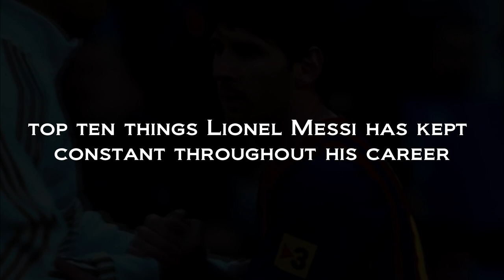Top 10 SKILLS Messi possess to be the BEST in the World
Other skills Messi possess to be the BEST in the World

1. Superb Ball Control: Messi has an incredible ability to make the ball stick to his feet, no matter how close the defender is. He has mastered this skill to the point that he can go past multiple defenders with ease.

2. Unparalleled Vision: Messi has the ability to see openings and plays before they even happen. He can spot an open teammate and deliver a perfect pass through any type of defense.

3. Incredible Finishing Ability: Messi has the uncanny ability to find the back of the net when it matters most. He has a knack for putting the ball in the right spot and has scored many spectacular goals over his career.

4. High Work Ethic: Messi has worked incredibly hard to become the best player in the world. He trains hard and has a relentless work ethic which has enabled him to be the consistent performer he is today.

5. Leadership Skills: Messi is the leader of the Barcelona team and commands respect from his teammates. He is a vocal leader who leads by example and demands excellence from everyone on the field.

🌟GIVEAWAY: Two lucky people will win an Amazon Gift card Worth $50 once we hit 1k Subs.💲
To qualify for this:
1) Like this Video
3) Comment on what you like about him